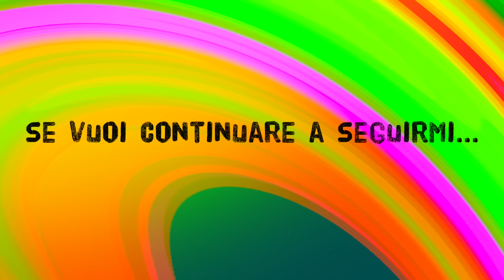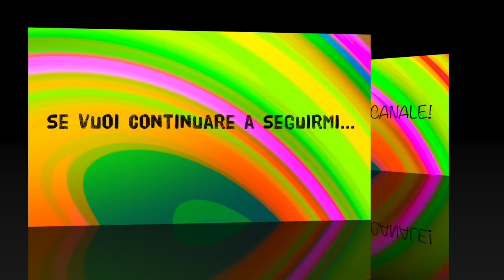Prodotti finiti ottobre 2016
Buongiorno a tutti !finalmente è arrivato anche il video dei prodotti finiti del mese di ottobre !Vi auguro una buona giornata ...a presto!kisses